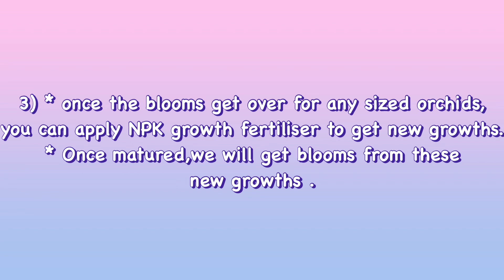How and when to use NPK fertilisers for orchids | best fertiliser for orchids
In this video, I have explained about how and when to use NPK growth and flowering fertilisers